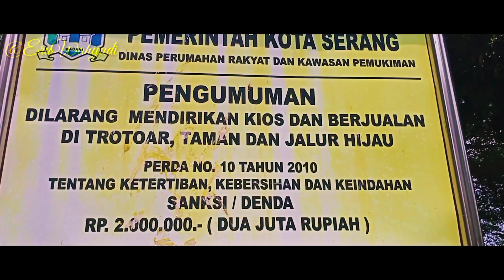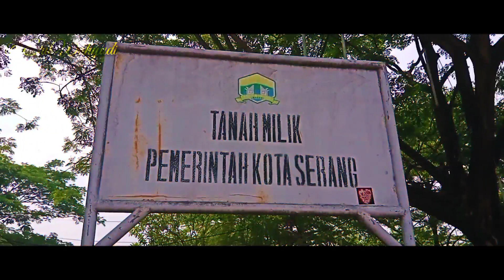Situasi terkini Alun-Alun Serang Banten | Cinematik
Alun-alun Serang Banten yang berada di Kota Serang mempunyai luas kurang lebih satu hektar.

Secara rutin setiap hari minggu selalu diadakan acara Car Free Day (CFD) di Alun-alun Serang Banten Kota Serang. Namun dampak dari wabah Corona akhir-akhir ini, akhirnya pemerintah Kota Serang memutuskan untuk meniadakan acara  Car Free Day (CFD).

Anda bisa menyaksikan tayangan ini, bagaimana situasinya di Alun-alun Serang Banten Kota Serang. Video ini mengemasnya dengan cinematik.

Lokasi :
Alun-Alun Serang
Kotabaru, Kec. Serang, Kota Serang, Banten

Selamat menikmati tayangan ini.